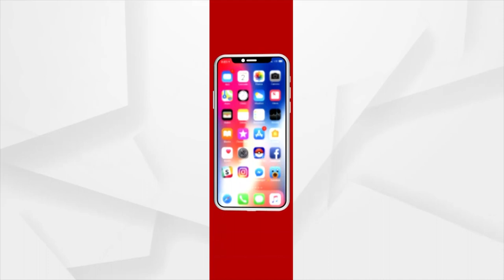ରାଜ୍ୟ ନିର୍ବାଚନ ଆୟୋଗଙ୍କ ପ୍ରେସ ମିଟ ।